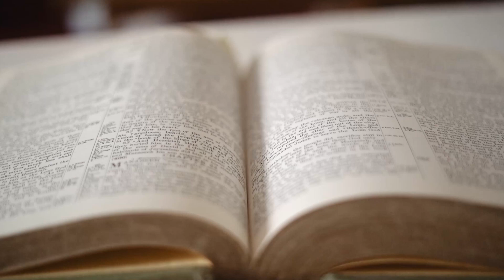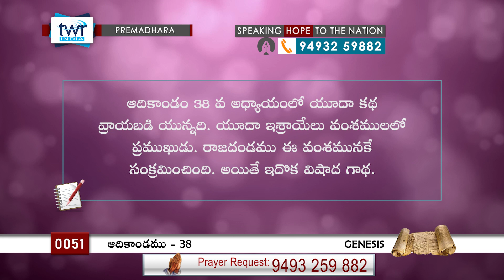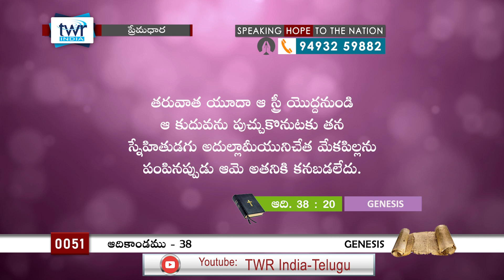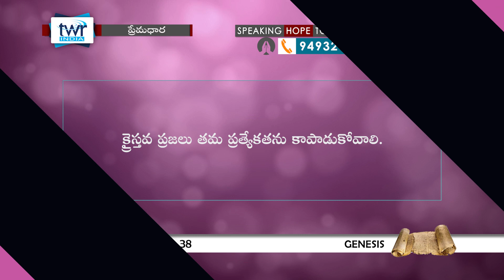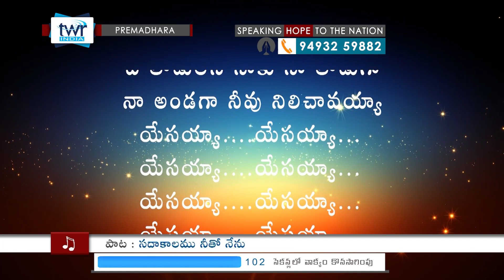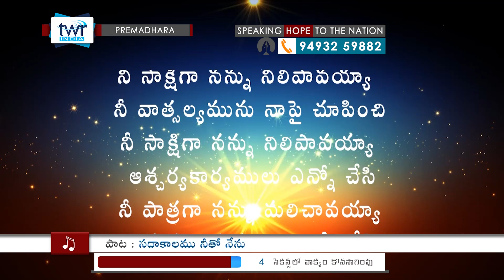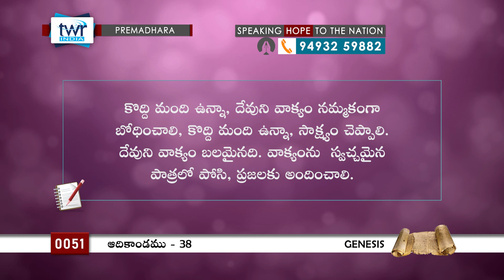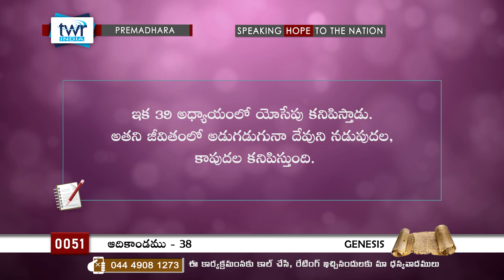TTB #0051 Genesis 38 (Genesis) Telugu Bible Study - Premadhara